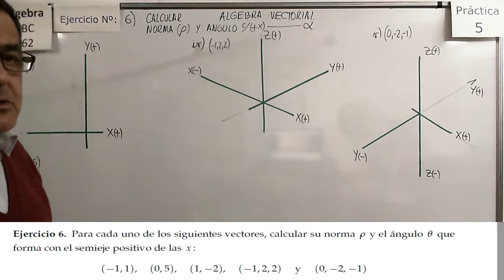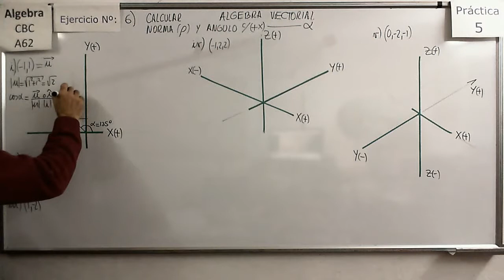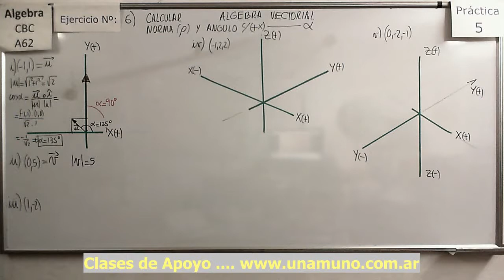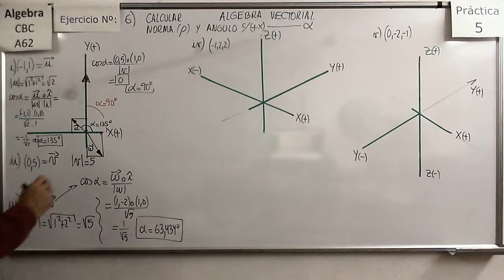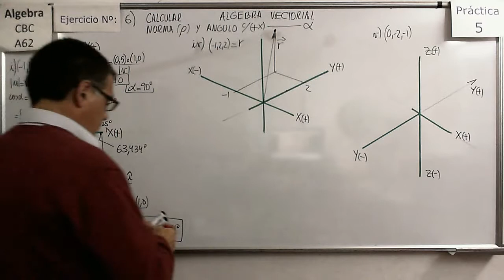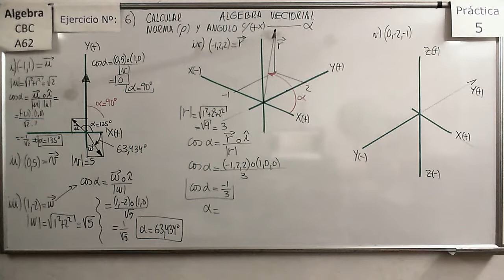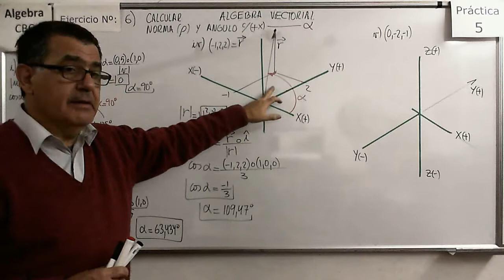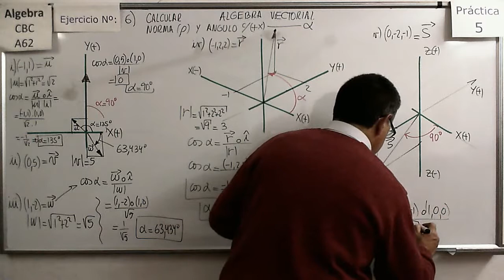Álgebra CBC A-62 Práctica 5 – Ejer 6 Cálculo de ángulos entre vectores y norma de un vector en R2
Determinar el valor del módulo o norma de un vector y del ángulo que forma con el eje positivo de x.